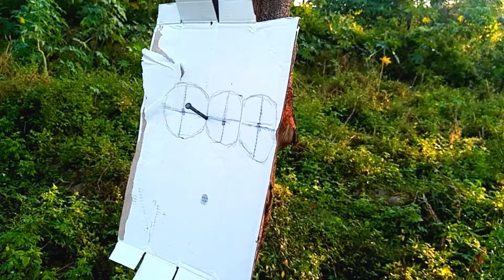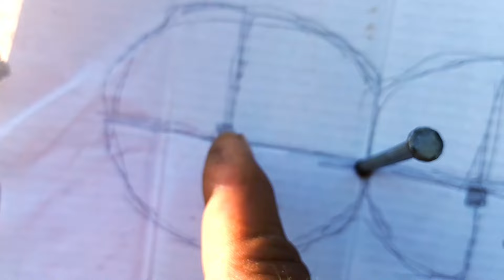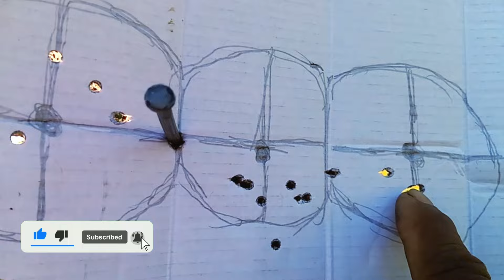ANO ANG NANGYARI SA BALWEG HUNTERS? | BALWEG HUNTERS UPDATE | TIKSAY TIPS | VLOG 13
Kamusta kayo mga ka balweg?

Ipagpaumanhin ninyo kung kami ay nawala ng ilang buwan. Maraming nangyari subalit tuloy pa rin ang buhay. Hindi susuko sa pangarap.

BALWEG HUNTERS